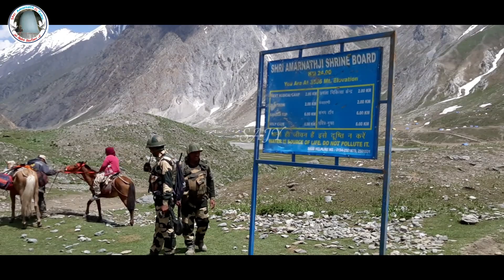Shri Amarnath Ji Yatra 2022 | अभी क्या है यात्रा के हालात || क्या यात्रा पर जा सकते हैं